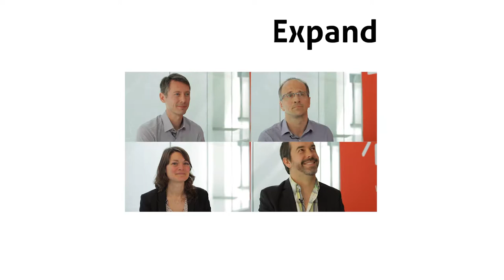Mladen Dimitrov, Laboratoire Paul Painlevé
Progresser en mathématique fondamentale : méthode p-adique dans la théorie des formes automorphes